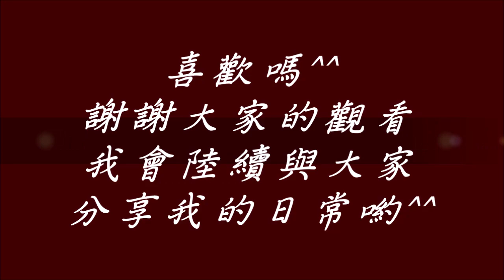烏龜 原來可以跑這麼快啊!!(龜龜的日常)達嫂首支影片分享^^20190316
各位朋友您好🎉🎉🎉
加入討論哈拉
訊息不漏接